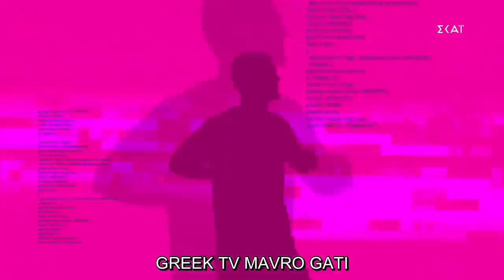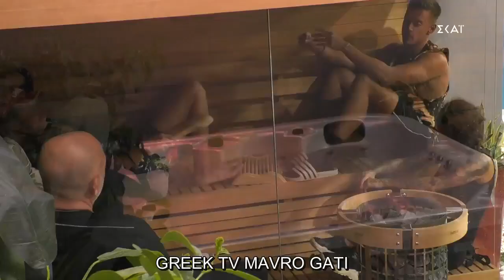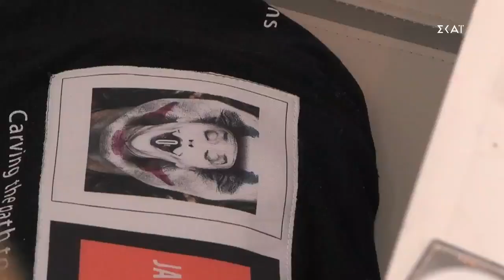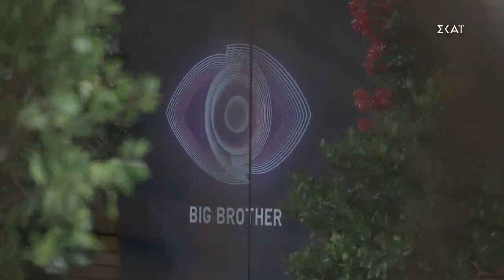Big Brother - Ολόκληρο το επεισόδιο της Τρίτης FULL HD ΣΚΑΙ (20/10/2020)